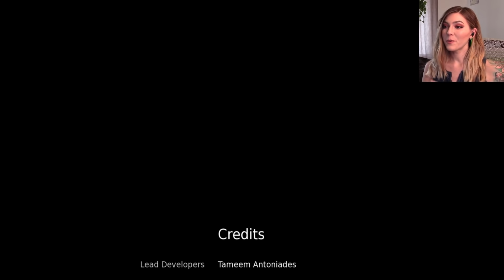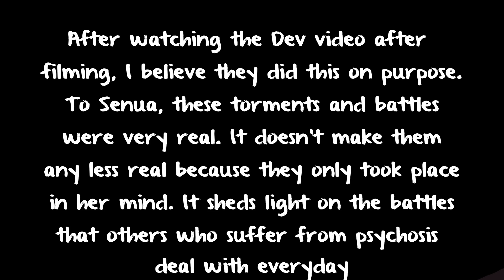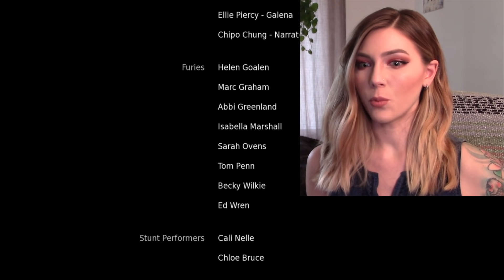FINAL ENDING | SO many battles! | Hellblade: Senua's Sacrifice | Marz Plays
We've made it to the final part of Hellblade and boy were the battles tough all the way until the end! I'm super excited to hear all of your interpretations on the ending!